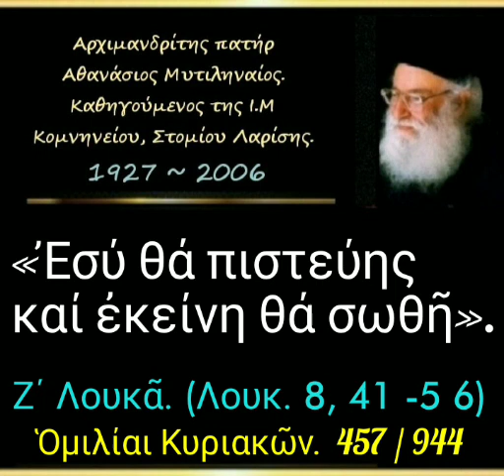«Ἐσύ θά πιστεύης καί ἐκείνη θά σωθῆ». Ὁμιλίαι Κυριακῶν. 457/944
► Κατηγορία :
Ὁμιλίαι Κυριακῶν.

► Ὁμιλία - 457

29-10-89

«Ἐσύ θά πιστεύης καί ἐκείνη θά σωθῆ». (δ. 28')